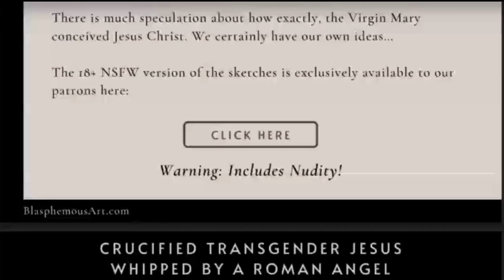Are LGBTQ Religious People Self-Harming?